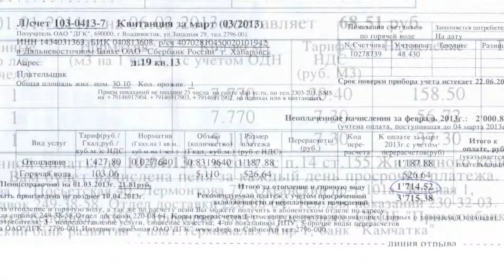Водоотведение за счёт горожан